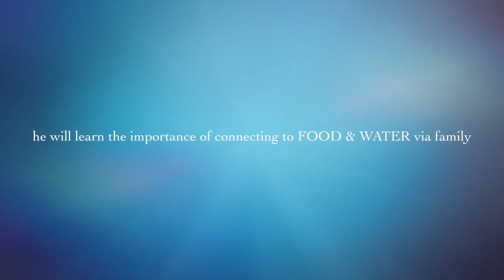Grass to Organic Garden , Upcycle Gardening, Wellness Hero style!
This video is a preview of Tree Fort's Grass to Gardens Series 2015 & is Part I.

LIKE the Videos please & SHARE, COMMENT about what you are growing too!!!

It is a pure blessing to be collecting rainwater, upcycling many beautiful repurposed, functional pieces for this healing garden in Rochester, NY.
This video is about sharing the love of growing food with my son and partner.  How we together create an abundance of nutrient dense home grown from our souls here in Rochester, NY.

The grass was replaced with many diverse organic compounds, re-purposed pieces and much EARTH was moved to make this amazing transformation happen!

Tree Fort's Organic Healing Garden going from grass to an area of healing.  Via vegetables, fruits, herbs the yard was infused with upcycling, functional pieces.

This preview is one in a series that will included many more details of how this wonderful transformation has occurred in Rochester, NY @ the TREE FORT!